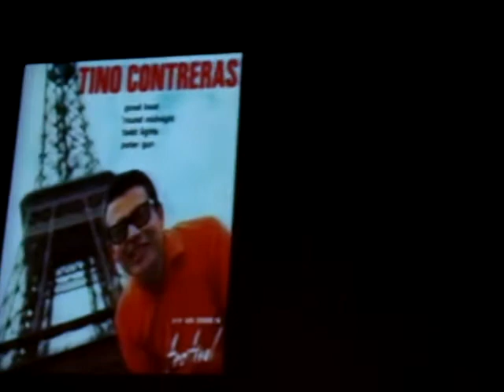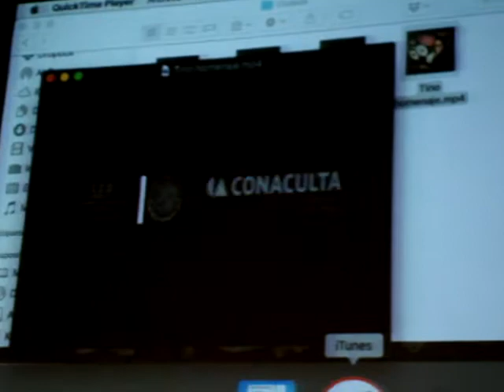TINO CONTRERAS - BIOGRAFÍA